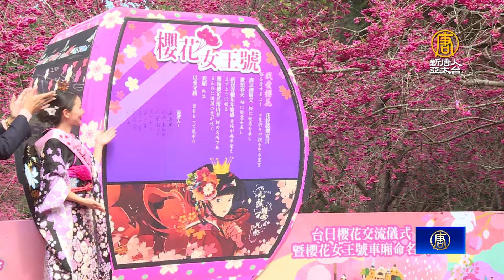日本櫻花女王來台推南投賞櫻 盼台日友誼長存